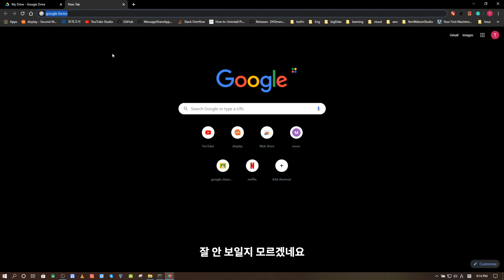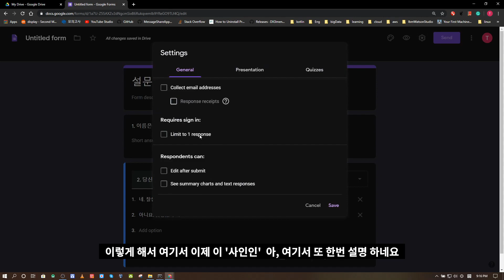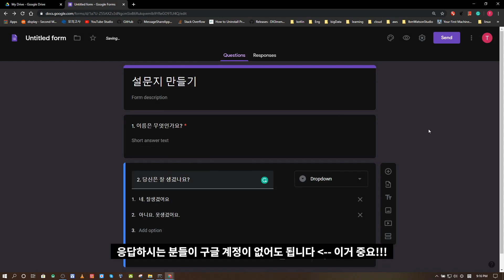왕초보 구글설문지 만들기-응답자는 구글계정 없어요 되요(How to make google survey without google account)